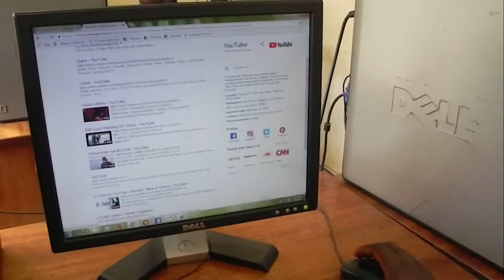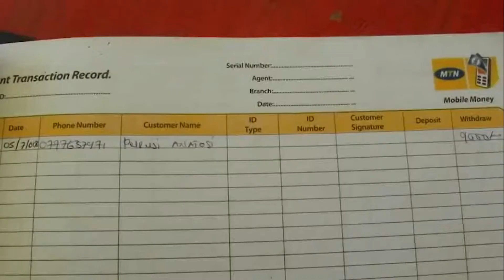MOBILE MONEY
See how mobile money tax affected businesses in Kasese